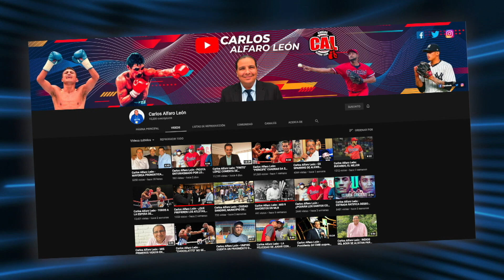Carlos Alfaro León - ROA, DINOSAURIO DEL BÉISBOL NACIONAL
El más brillante artillero derecho de la década de los 90s, nos comenta de su carrera, su ídolo en el juego y su relación con Medina y Panal.